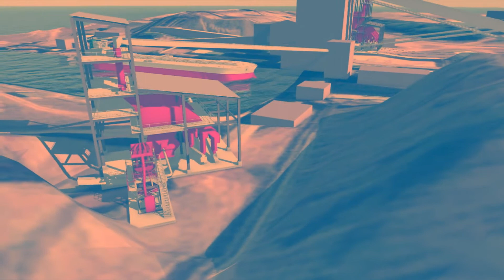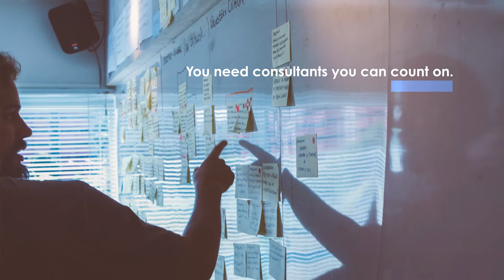Mine Consulting Services - Barr Engineering Co.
Barr has assisted national and international mining and minerals processing clients with complex, large-scale projects for more than 60 years. We offer drill-to-mill optimization services—and assistance with everything that comes before and after. By integrating engineering and environmental expertise, we can provide a streamlined approach to your project—one that improves efficiency, communication, and understanding of both the small details and the big picture.

Learn more about our mine consulting services at barr.com.